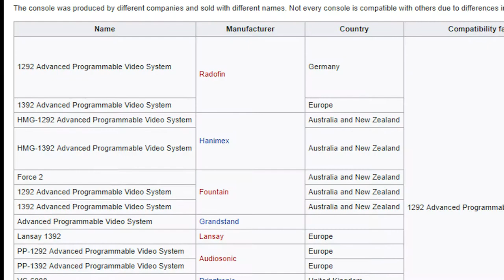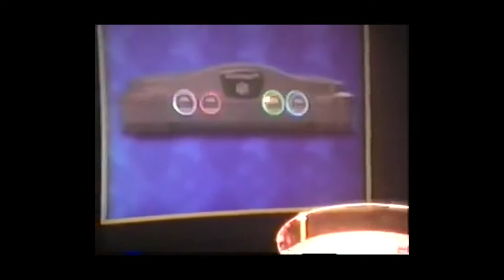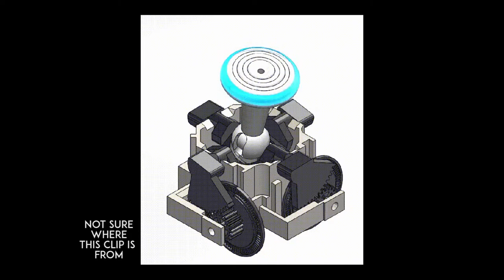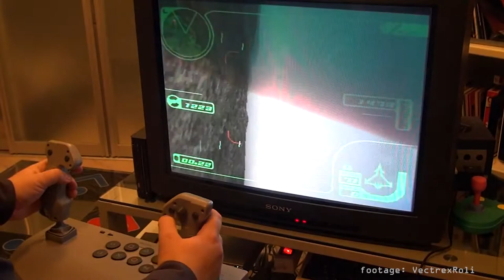Analog Sticks | a brief gaming history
The analog stick has undoubtedly become a crucial part of the present day console gaming experience. However, sometimes it seems as these little instruments of control don't get the credit they deserve for making video games so much easier to control. While many may associate the rise of analog sticks with Nintendo in the mid-90s, it's definitely worth taking a look at analog sticks before they appeared on our Nintendo 64's, Sony PlayStations, and even with our Genesis/Master Systems. From its early days with Atari and the Vectrex, its cameos on systems like the NES, to its present-day role in the PlayStation 4, Xbox One, and the Nintendo Switch, these are the origins of the legendary Analog Stick.